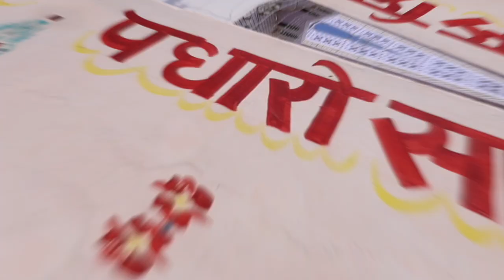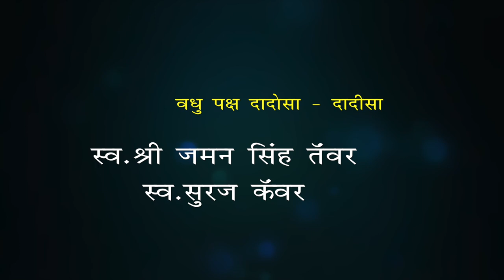Rajveer singh (Th. SAMI , SIKAR) weds Neetu kanwar (Th. papurana, jhunjhunu) 08-12-2019